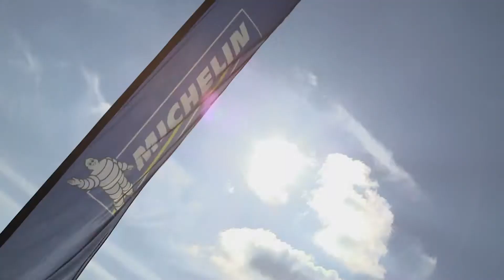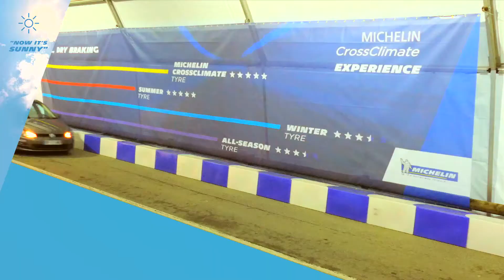MICHELIN - CROSS CLIMATE TYRE LAUNCH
BEST OF MICHELIN - CROSS CLIMATE TYRE LAUNCH